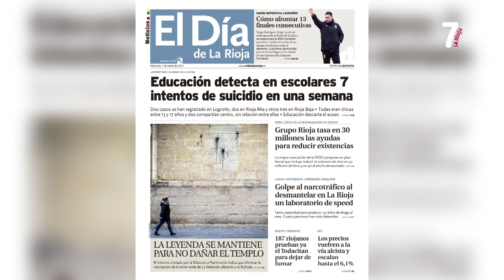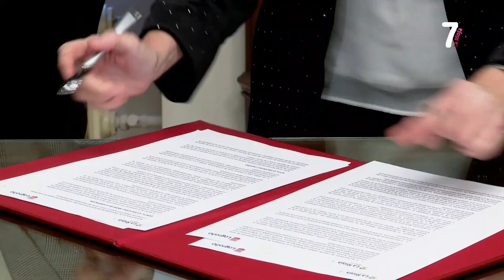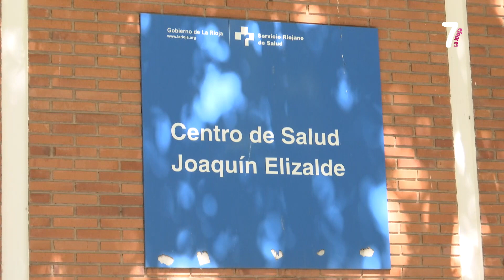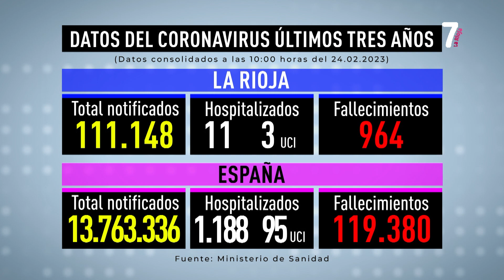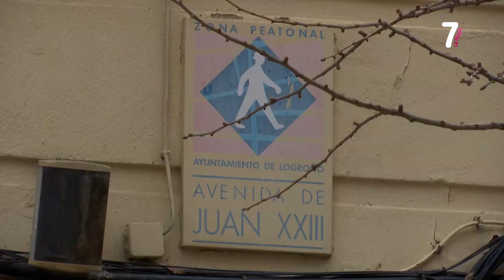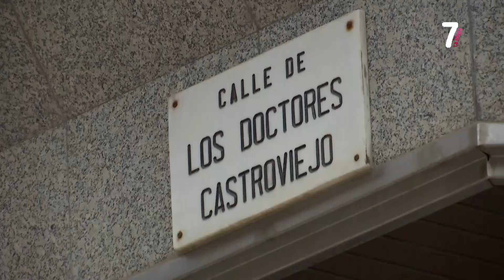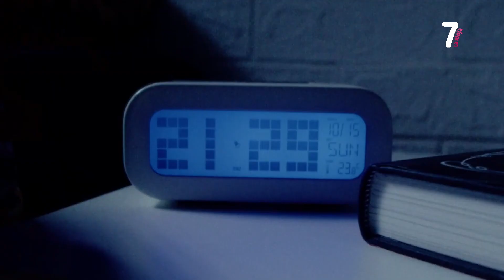7 AL DIA 2ª EDICION 03 03 2023